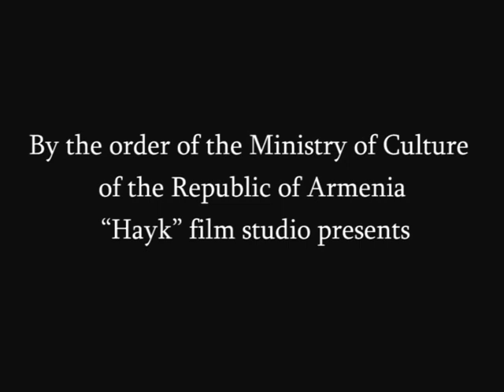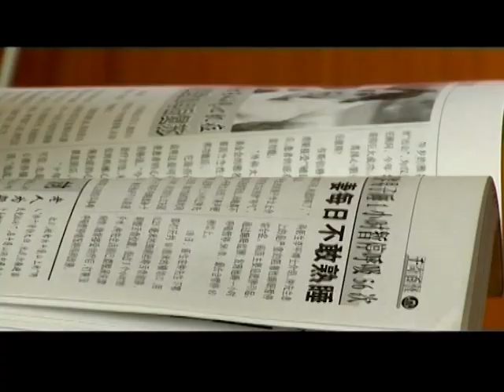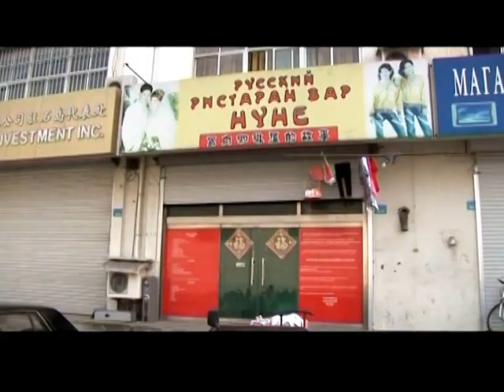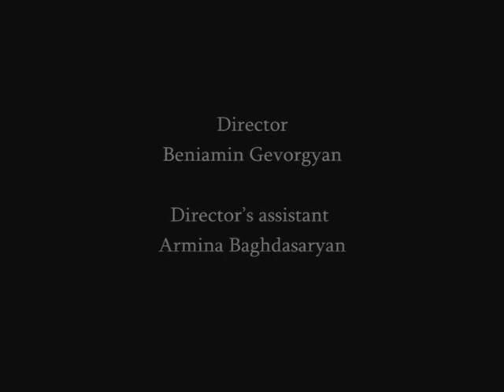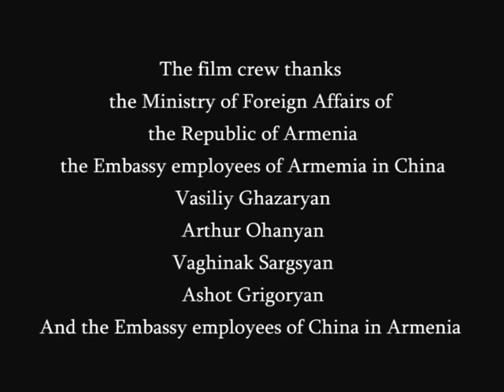FAR & NEAR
FAR & NEAR film by Beniamin Gevorkyan